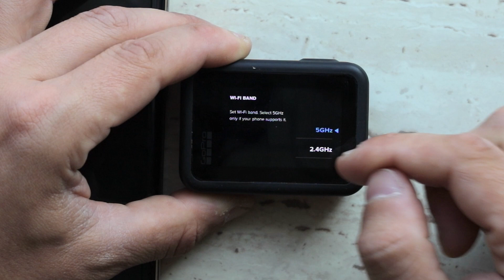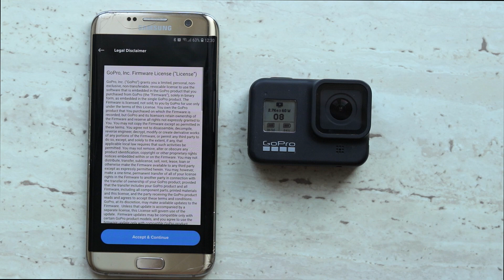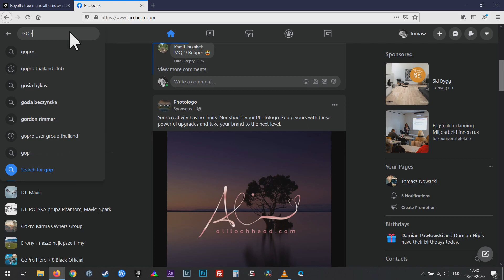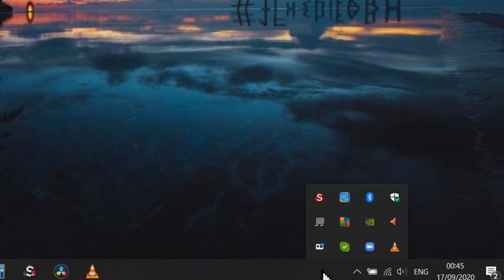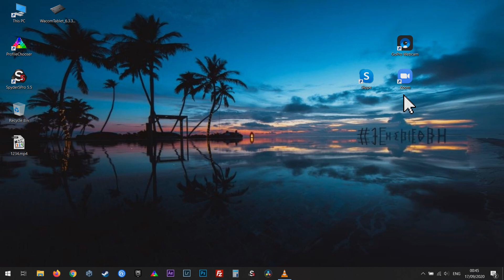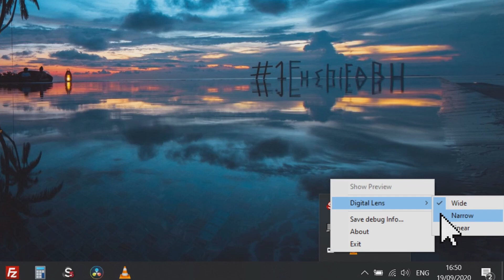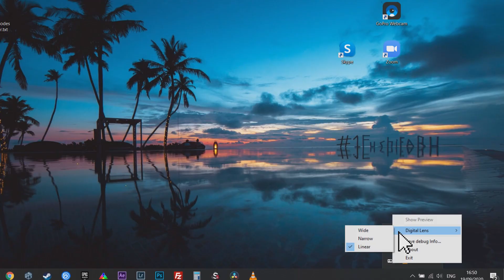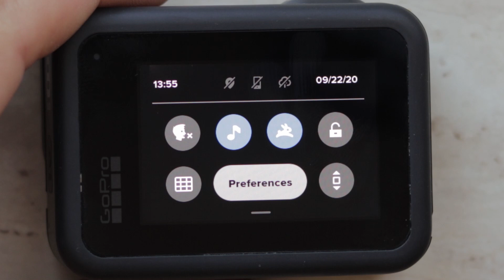How to use GoPro as a Webcam. Step by step guide.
Detailed step by step guide on how to turn your gopro into a webcam using Zoom, Skype or any other application.

In fact what you need is what you already have:

- GoPro Hero 8 or newer such as Hero 9  ( GoPro Max and Hero 7 not supported)
- USB-C cable that comes with your GoPro
- GoPro Webcam software. (Mac users can download it from official gopro website, Windows users have to download it from facebook page called GoPro Webcam Beta, in the about section.

I strongly recommend to use some accessories such as GoPro Shorty, Magnetic swivel Clip or The Jaws or any other standard tripod to have a hands free experience.

Make sure that you download the latest software, as of today you need at least a v.2.0 on your Hero 8 black.

Once you have your camera updated just connect it to your computer with USB cable, turn on GoPro Webcam app on  your computer , a small white gopro icon should appear in the bottom right corner of your screen.

Now turn on the camera, it should be showing a cable icon on the LCD screen. Once done a small blue dot should appear near the white gopro icon.

From here launch some application such as Skype, Zoom or any other, here is a list of currently supported apps:
- YouTube Live - Using Chrome
- Zoom - App/Chome
- Webex - Using Chrome
- Slack - Using Chrome
- Google Meet
- Microsoft Teams
- Skype - Using Chrome
- Twitch via OBS
- BlueJeans - App
- GoTo Meeting
- Facebook Rooms - App/Chrome
- Snap Camera

Once in the programme, you only need to go to your settings and change your camera into a GoPro Webcam camera. After a few seconds it should work, its as easy as that.

If it doesnt work, make sure that you have downloaded the latest GoPro Webcam software, Check if your camera is v.2.0
- Restart everything , so disconnect the camera, restart GoPro webcam and start again etc.
- change USB port
- Change USB- C cable.

- Check your camera's USB connection in preferences. Go to Preferences, then to Connections, and check USB Connection , it should be set to Connect.

I hope you guys liked this video, was hard to put it all together im a not a tech guy and recording it was a bit clumsy for me :)